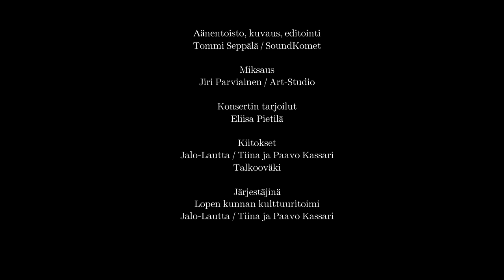Valkeavesi Soi Kuutamossa 22.8.2021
Viulu: Anna-Liisa Bezrodny
Sello: Jan-Erik Gustafsson
Kontrabasso: Jiri Parviainen
Piano: Timo Koskinen

Äänentoisto, kuvaus, editointi: Tommi Seppälä / SoundKomet
Miksaus: Jiri Parviainen
Konsertin tarjoilut: Eliisa Pietilä

Kiitokset: Jalo-Lautta / Tiina ja Paavo Kassari,
                  Talkooväki

Järjestäjinä: Lopen kunnan kulttuuritoimi,
                       Jalo-Lautta / Tiina ja Paavo Kassari